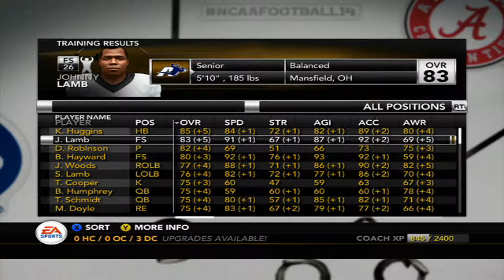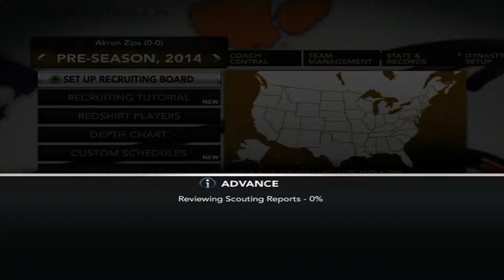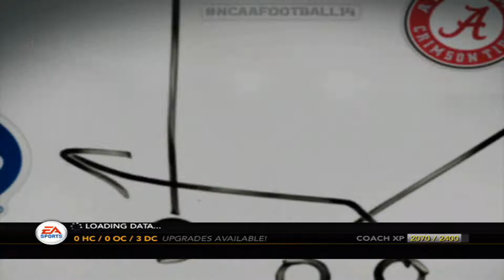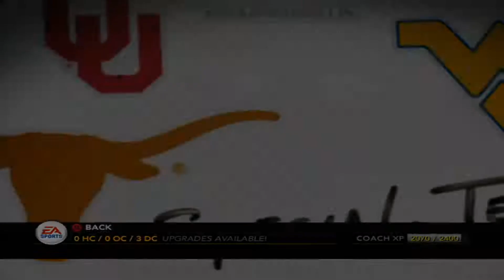NCAA road to glory dynasty getting are fist recruiting class